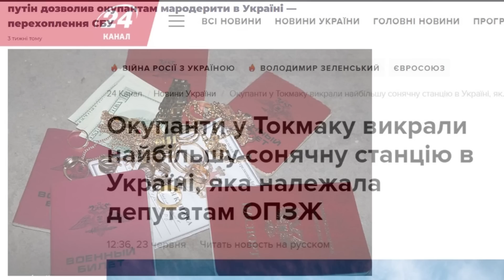ПРАВО ЗНАТИ. Правила ведення війни. Серія 13 | ENG. THE RIGHT TO KNOW. Rules of warfare. Series 13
Проект "Право знати" розповідає про Міжнародне гуманітарне право, саме про правила ведення війни. Особливо це набуло актуальності в умовах тотального зневажання міжнародного гуманітарного права зі сторони російських окупаційних військ та вчинення ними низки важких воєнних злочинів.
З метою вивчення основних положень міжнародного гуманітарного права та їх усвідомлення, класифікації, виявлення порушень, їх документування та щирої віри згодом і в покарання воєнних злочинців, вашій увазі пропонуються щотижневі випуски "Право знати".
Програма виходить у вівторок та п'ятницю на youtube каналі Військове телебачення України  о 19.00